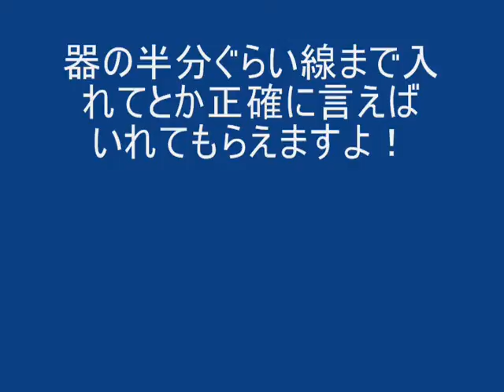汁の限界リベンジ！吉野家の牛丼 Beef Bowl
以前の吉野家の牛丼で汁の限界を挑戦した動画で「器の半分ぐらい線まで入れてとか正確に言えばいれてもらえますよ！」とアドバイスをいただいたのでやってきましたｗｗ